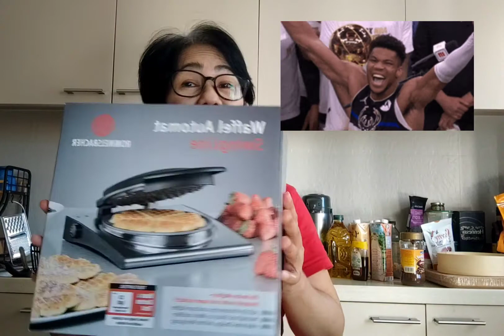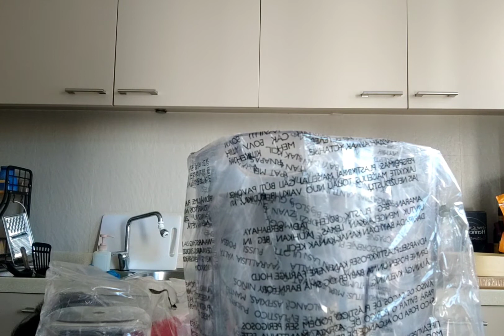UNBOXING of waffle maker and the blender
UNBOXING of our waffle maker and the blender

 i am gonna make a keto waffle

and a smoothie with this new addition in the kitchen